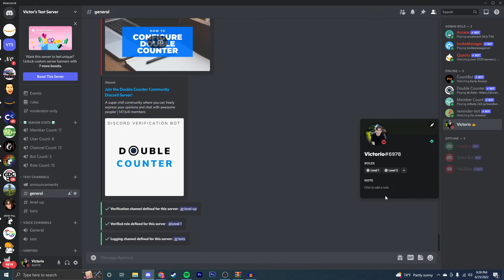How to Make Roles Appear On The Side of Your Server Discord! Working 2022!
Today I show you how to get your discord roles to appear on the side separated from all of the other online members on your discord server. This is super useful if you have roles that are more important than others, like admin, moderator, or maybe even a leveling system, and you want them to appear at the top above all of the other visible to all of the members in your server!

00:00 Explaining how the roles will look
00:15 Where to go in settings
00:35 What settings to change